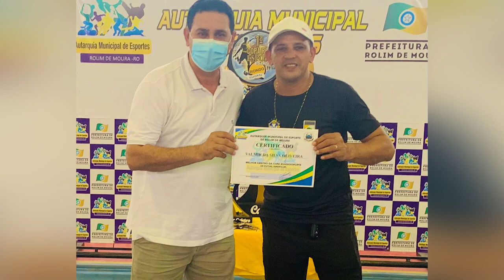Futsal autarquia de esportes Rolim de Moura